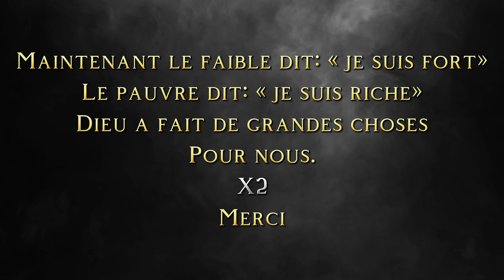Merci d'un cœur reconnaissant | JEM454 - Jeunesse en mission | Paroles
Cover en français : "give thanks"